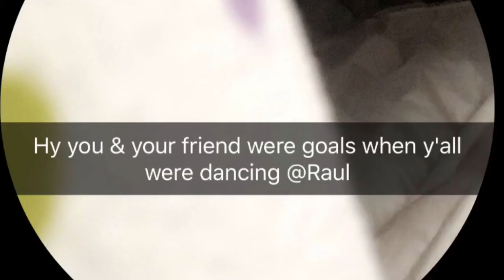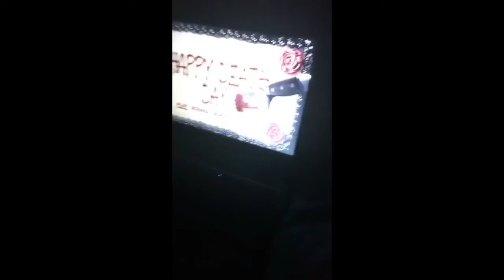COULDNT KEEP HIS PANTS ON!!!!